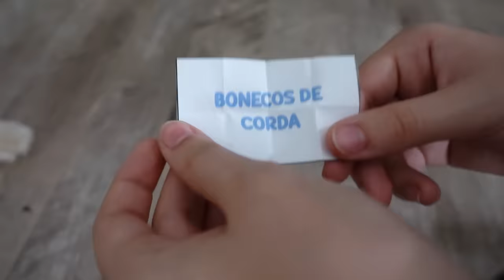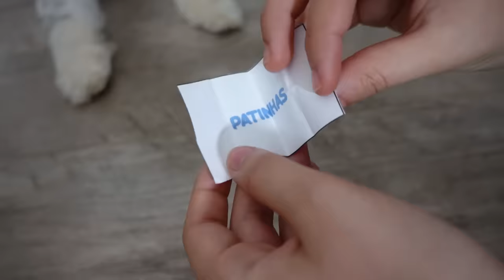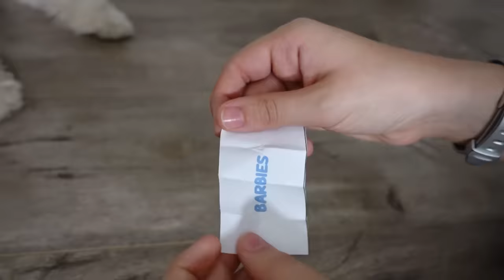MINHA CACHORRINHA REAGIU A COISAS DO CANAL! ★ React especial de 9 milhões de inscritos com a Lizzie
O Canal da Lelê chegou a 9 milhões de inscritos e para comemorar eu fiz mais um vídeo suuuper divertido junto com a mamãe e também com a nossa cachorrinha Lizzie Fofinha. Nós vamos mostrar coisas que usamos nesses 9 anos de canal para a Lizzie e ver como ela reage! Será que ela vai ficar tão felizes e animadas quanto nós estamos com essa conquista do Canal da Lelê? Se você quiser descobrir, clica no PLAY e vamos nessa! Espero que gostem!!!

Beijinhos super especiais para TODOS VOCÊS que estão aqui sempre pertinho da gente nos assistindo e apoiando! Sua presença e carinho tornam o canal ainda mais ESPECIAL! Obrigada!

ESTE NÃO É UM VÍDEO PUBLICITÁRIO.

Canal da Lizzie: @lizzie.fofinha